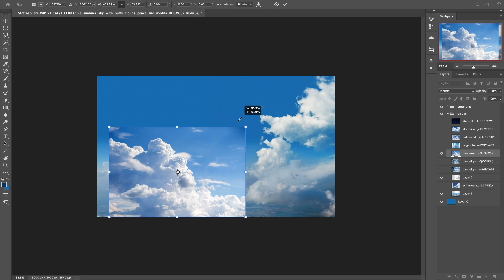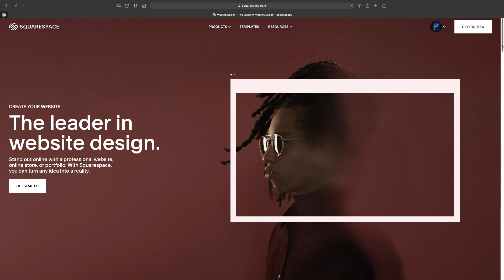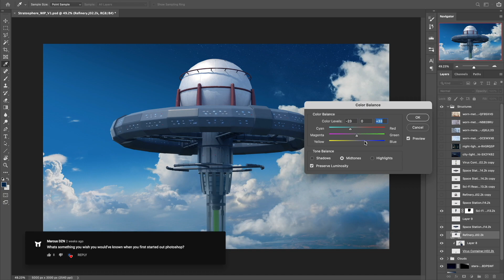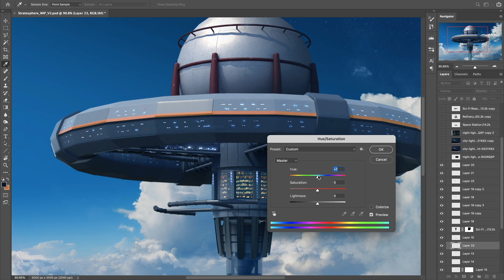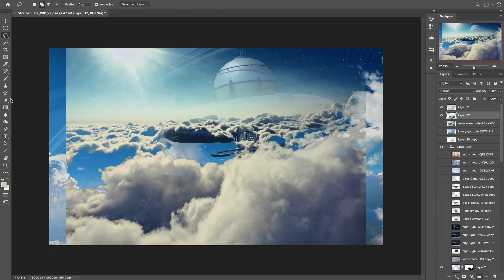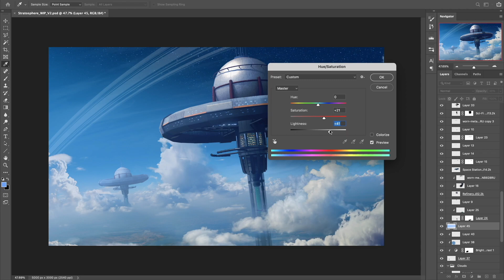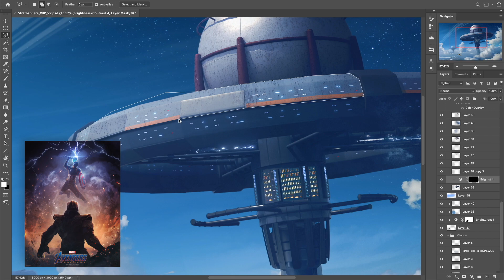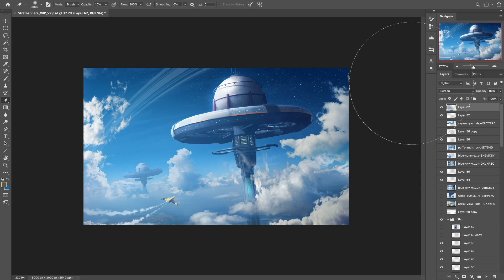Creating a Cloud Station in Photoshop - Sci-Fi Speed Art including Q&A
For this week's speedart we're going to create a sci-fi Cloud Station in photoshop. I just love working with cloudscapes - the most challenging aspect of a piece like this is getting the perspective right, creating enough distinction between foreground and background will prove tough, not to mention the amount of blending needed when using many cloud layers!

Photoshop project settings: 5000px X 3000px @300DPI (5hrs to complete)

// USEFUL LINKS

// SOFTWARE